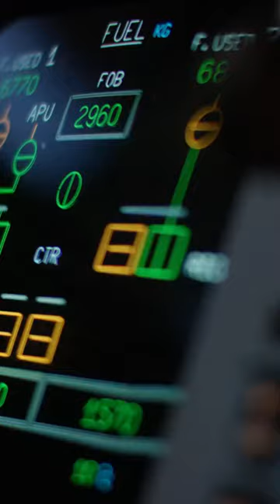The Pilot's Shocking Journey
Join us for this shocking journey as we follow a pilot's daring adventures and unexpected challenges in the sky.
Want 2 Free Books?
Listen to your favorite books anytime, anywhere with Audible. With over 400,000 audiobooks to choose from, you're sure to find something you love. Plus, with our new ad-supported access, you can listen to a limited number of Audible titles for free.

 From near-crashes to flying through extreme weather, this thrilling video will leave you on the edge of your seat and in awe of these fearless aviators. So buckle up and get ready to witness the adrenaline-fueled world of a pilot!
Buckle up for the shocking journey of a pilot as he shares his incredible experiences in the sky. From hair-raising turbulence to unexpected emergencies, this video will take you on an unforgettable ride through the world of aviation. Don't miss out on this thrilling adventure!Follow along on the pilot's shocking journey as he faces unexpected challenges, takes risks, and overcomes obstacles in the sky. This is a story you won't want to miss!The Pilot's Shocking Journey